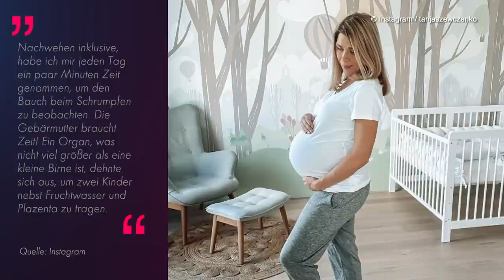13 Tage nach Geburt: Tanja Szewczenko postet Video vom Bauch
Tanja Szewczenko (43) präsentiert ihren After-Baby-Body! Erst vor rund zwei Wochen erblickten ihre eineiigen Zwillinge Leo und Luis per Kaiserschnitt das Licht der Welt. Via Instagram postete die Schauspielerin nun erstmals nach der Geburt eine Aufnahme ihres Körpers: Während die Düsseldorferin vor wenigen Tagen noch eine XXL-Babykugel mit sich umher trug, ist ihr Bäuchlein inzwischen schon wieder deutlich geschrumpft. Auch wenn Tanja von der Veränderung fasziniert ist, scheint sie ihren Schwangerschaftsbauch bereits zu vermissen: "Bisschen ist noch übrig von der Murmel und ich hab sie so doll geliebt!" (jwe/the)